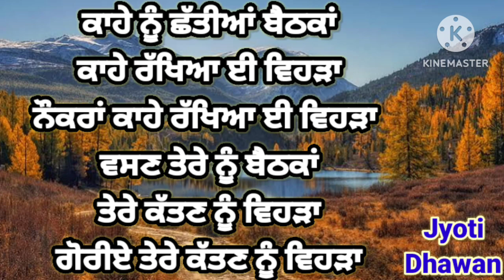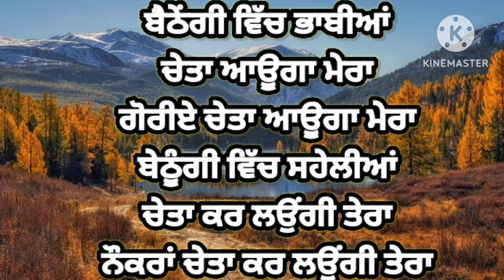ਆਪ ਤਾਂ ਚੱਲਿਆ ਨੌਕਰੀ ਇੱਥੇ ਵੱਸੂਗਾ ਕਿਹੜਾ | ਪੰਜਾਬੀ ਵਿਰਸਾ | ਲੋਕਗੀਤ | Lokgeet | Punjabi Folk Song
Description